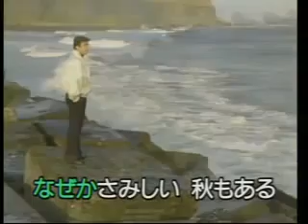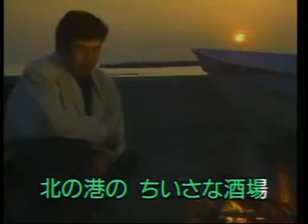Kanmuri Jirou Tabi no Owarini 「旅の終りに」 原曲 ♪冠 二郎